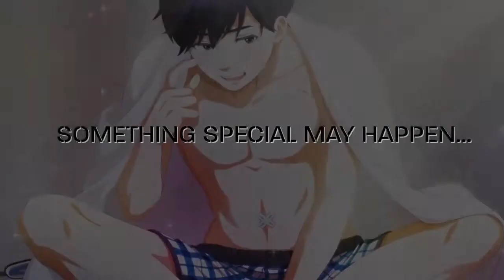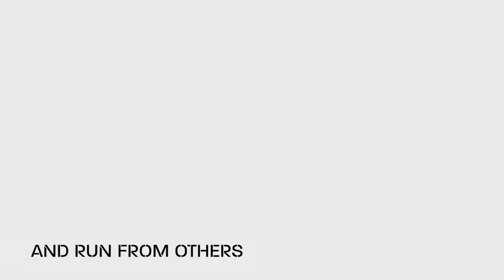Zanki Zero - Last Beginning Gameplay Trailer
Zanki Zero; Last Beginning, the dungeon RPG by Danganronpa's team, will include multiple changes in its western version.

Spike Chunsoft published a new trailer for Zanki Zero Last Beginning, showing some gameplay of the peculiar real-time dungeon crawler where 8 people keep cloning each other, retaining their memories, as they explore an island in a post-apocalyptic world.

Zanki Zero’s team is the same as the one behind Danganronpa, with Takayuki Sugawara on the scenario and Yoshinori Terasawa as producer. Zanki Zero will ask you to think outside battles and has some puzzles to solve too.

Besides this, the western version also has some gameplay changes. Like some difficulty adjustments and new features. Some parts of the GUI has been changed to make the game more ergonomic. There’s a New Game + too. The Japanese version’s DLC swimsuits will also be included in the base game. And the game will also have the Japanese voices along with the English dub.

Zanki Zero: Last Beginning launches on April 9 on PS4 and PC via Steam. The game released in Japan on July 5, 2018, on PS Vita and PS4.